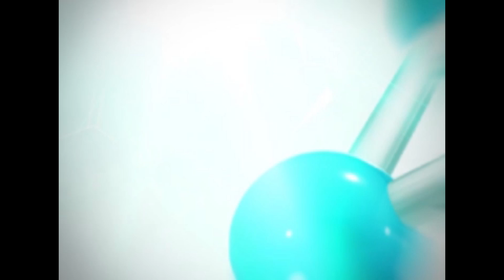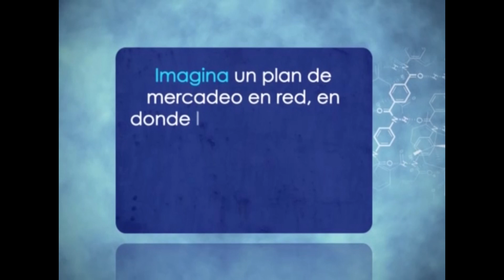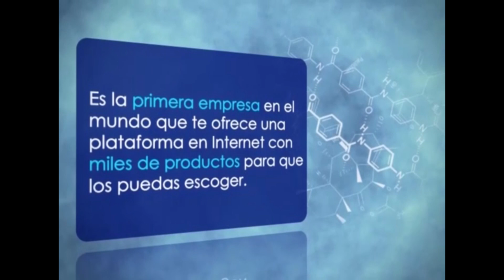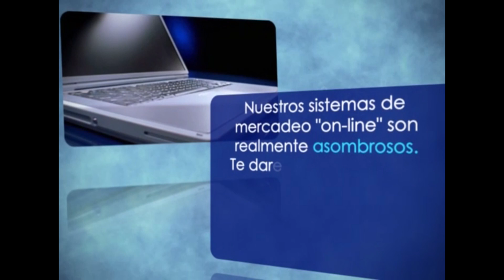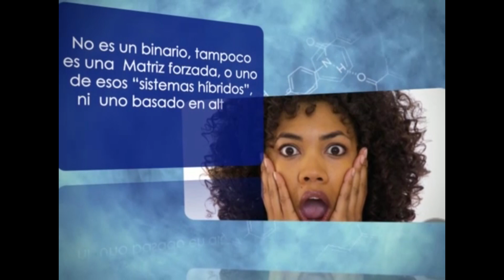Biometrica Institucional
Biometrica la Evolución de los Negocios!